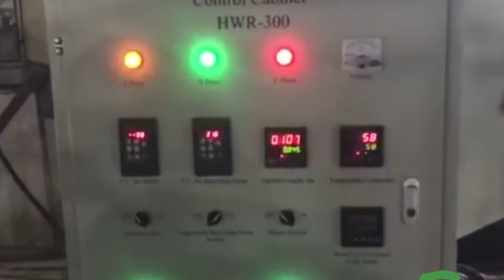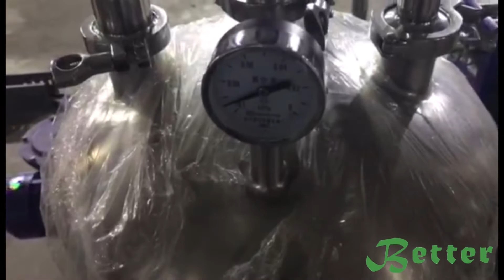Winterization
Winterization is a method of crystallization separation. It is a process of separating oil from solid fat by cooling the oil and crystallizing out the glycerides with a higher freezing point.

Winterization is also a specific form of dry fractionation. If the cottonseed oil and so on prepare the salad oil (winterization oil) also must increase the winterization process.

The characteristic of winterized oil is that it is not turbid after 5.5 hours at 0 °C by freezing test. Edible oil after winterization can still maintain transparency and fluidity in the refrigerator. Cod Liver oil can be clarified in cold weather by winterization. The paint is winterized to make the film tough at low temperatures.